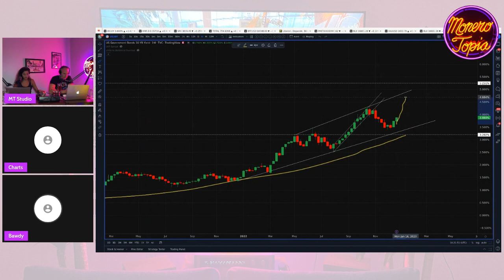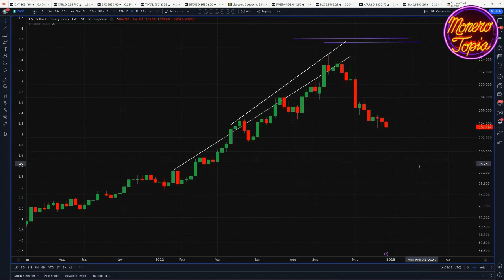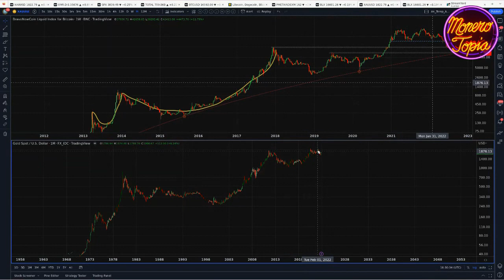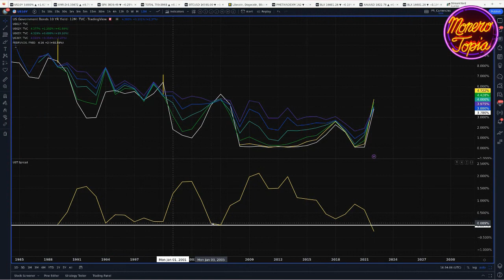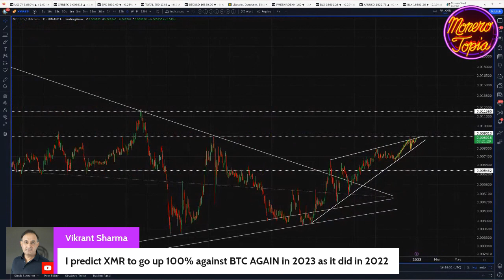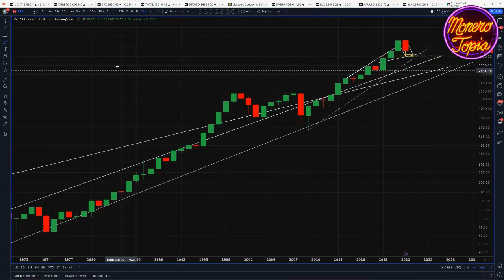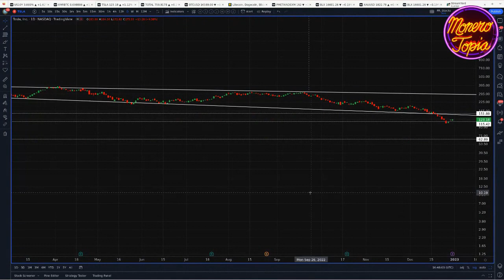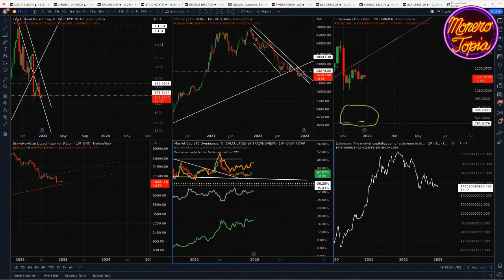Conflicting Signals Notwithstanding, ACCUMULATE! - XMR Weekly Price Report Epi #97 (Dec 31, 22)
Price Report w/bawdyanarchist - Monerotopia XMR Weekly Price Report Epi #97 (Dec 31, 22)